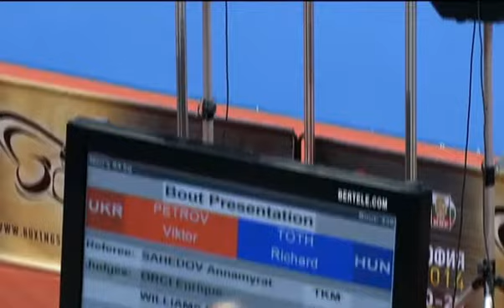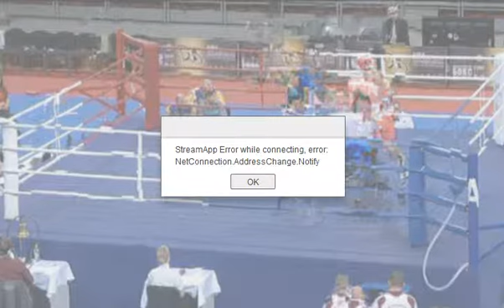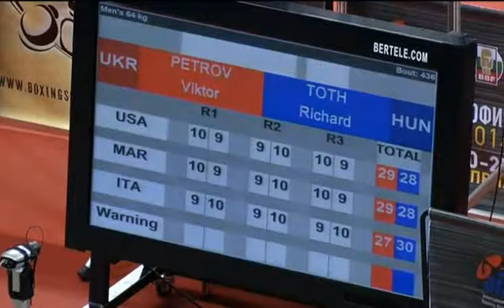Petrov (UKR) Toth (HUN) 2014 04 21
Бокс. Чемпионат мира-2014 среди молодежи (U-18) (Болгария, София).